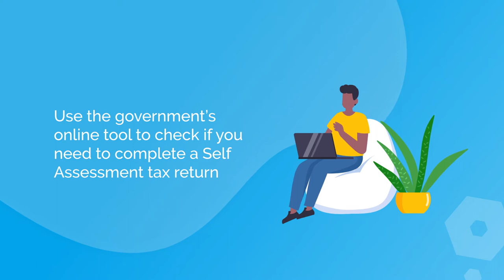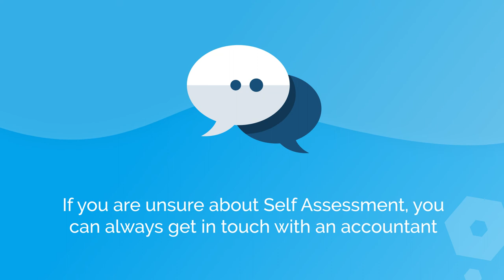What is a Self Assessment Tax Return?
HM Revenue and Customs (HMRC) use the Self Assessment system to collect income tax.

While the idea of submitting a tax return can be daunting, Self Assessment is normally more straightforward than it seems...

Contents:
00:00 - What is a Self Assessment Tax Return?
00:10 - Who needs to complete a Self Assessment Tax Return?
00:24 - How to submit your Self Assessment Tax Return
00:35 - How to make completing your tax return easier
00:45 - What will I be taxed on?
00:55 - Who is exempt?
01:00 - Deadlines and obligations
01:17 - Penalties